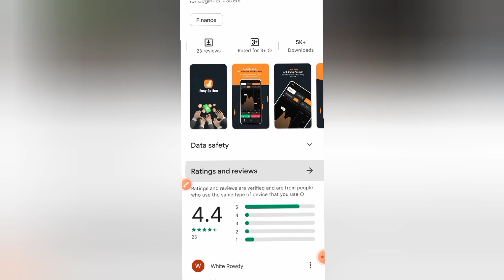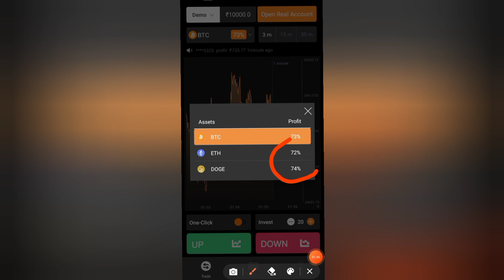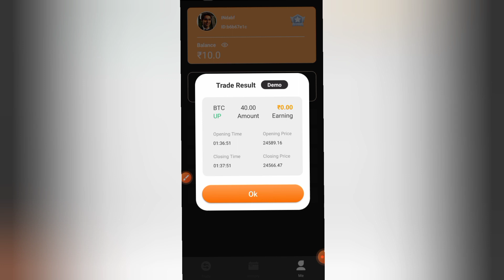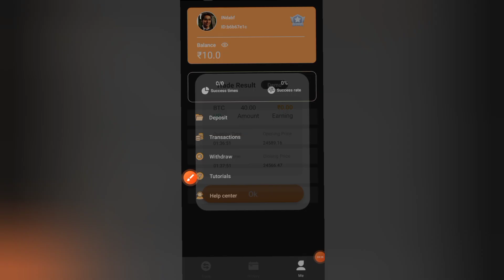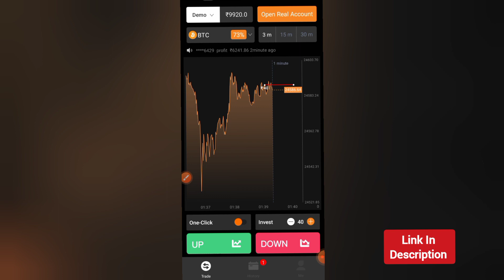Easy Option App Review ✅ Easy Option App Real Or Fake | Paisa Kaise Kamaye 💰 Withdraw Kaise Kare?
Easy option app review in hindi, easy option app real or fake, easy option app kaisa hai, easy option app se paisa kaise kamaye, easy option app se withdraw kaise kare, easy option trading app review.

Adani Trade App Real Or Fake 🤔

Easy option is a new option trading app in india 2023, with easy option earning cash is now easy.

Easy Option is a mobile trading platform, suitable for beginners trading platform. After exploring trading potential with a practice account, sign up and get a free real account.